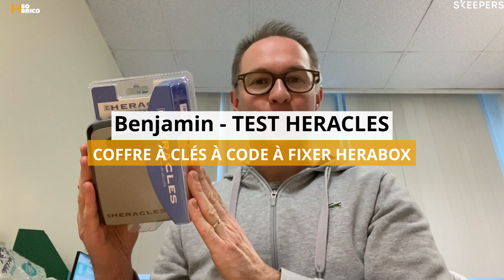10000 codages possibles : découvrez notre coffre à clés à code à fixer HERACLES Herabox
🔶 Tout savoir sur le Coffres à clés à code à fixer Héraclès Herabox

⇩ TOUTES LES INFOS DE CETTE VIDÉO ⇩

🖱 Shoppez le produit en un clic : 761021

Descriptif :

• Compartiment pouvant sécuriser plusieurs clés de maison ou de voiture et cartes d'accès
• Verrouillage combiné à 4 chiffres pour assurer la sécurité
• Installation murale (kit de montage inclus)
• Cache de protection pour les molettes de la combinaison contre les intempéries
• Boîtier métallique solide
• Modification du code rapide et facile
• 10000 codages possibles
• Solution idéale pour les loueurs de véhicules, les propriétaires de maisons de vacances ou pour le secteur des soins à domicile

Caractéristiques techniques :

• Matière: Alliage d'aluminium
• Couleur: Gris argenté

➽ Qui sommes-nous ?